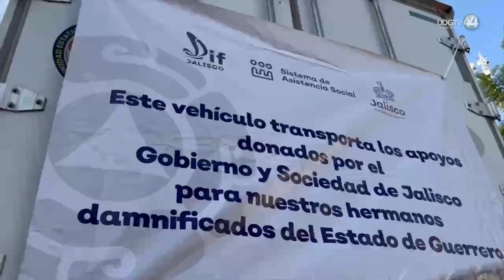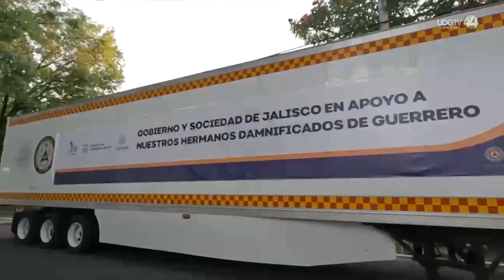Manda Jalisco tráiler con 100 despensas y apoyos para higiene a damnificados de Acapulco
Este viernes salió de Jalisco el primer tráiler con víveres en apoyo a damnificados por el huracán Otis en Acapulco, el próximo martes saldrá el segundo.